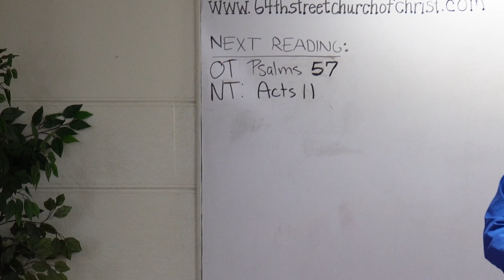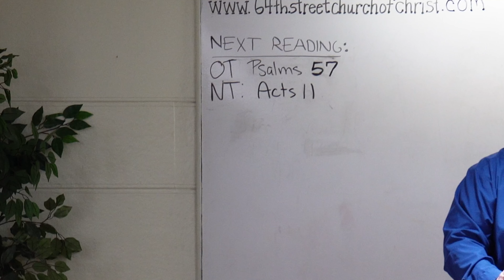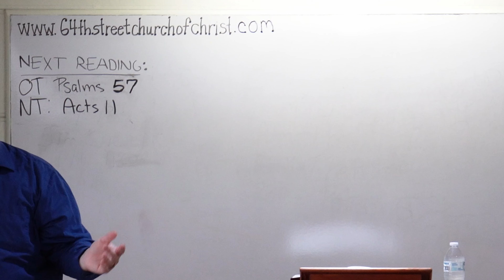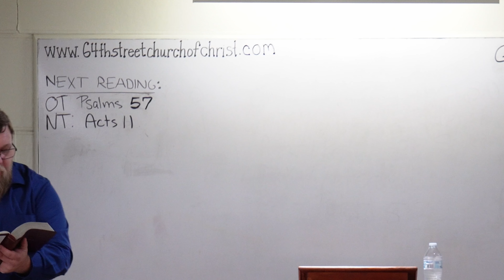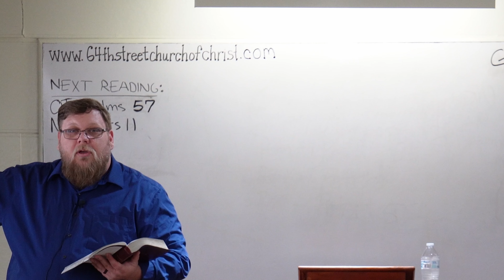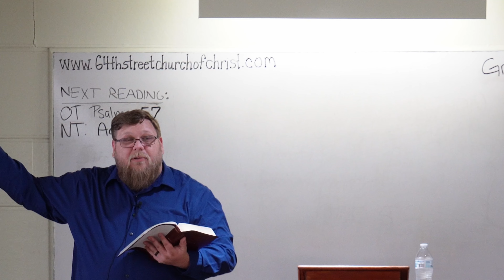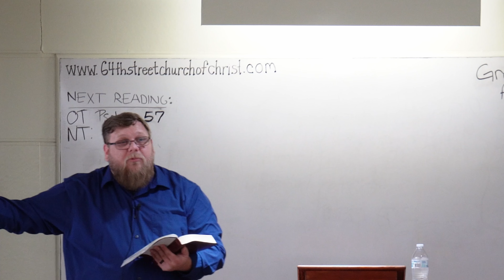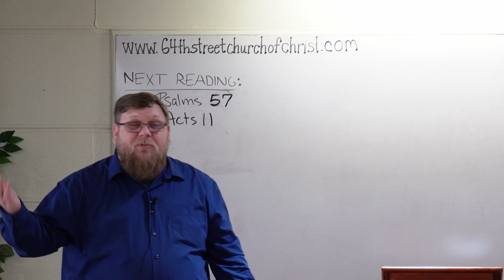The Secret Nighttime Encounter Between Nicodemus and Jesus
Join us as we delve into the intriguing nighttime meeting between Nicodemus, a Pharisee, and Jesus. In this secretive encounter, Nicodemus seeks answers about faith, salvation, and the kingdom of God. Discover how Jesus' profound teachings during this conversation reveal the path to eternal life and the transformative power of being "born again." This story sheds light on the depth of Jesus' wisdom and the impact of His words on those who seek the truth. Don't miss this insightful exploration of one of the most pivotal moments in the New Testament!